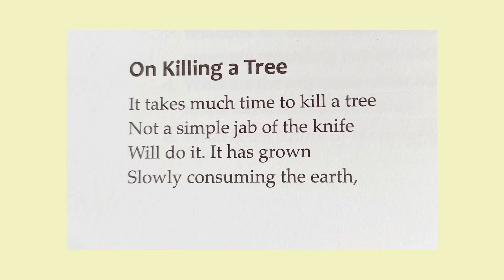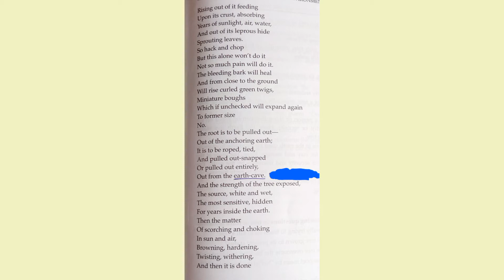On Killing a Tree || Summary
Gieve Patel
summary